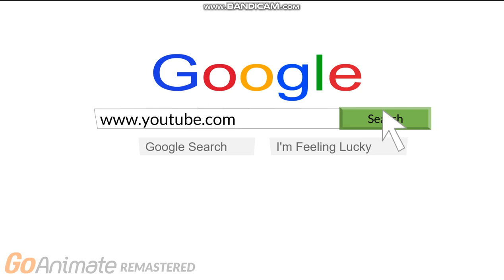Dora Misbehaves In Detention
Dora watched a video of animals pooping while supposed to be doing a report in detention.

A behind the scenes will be uploaded tomorrow, to let you guys know.